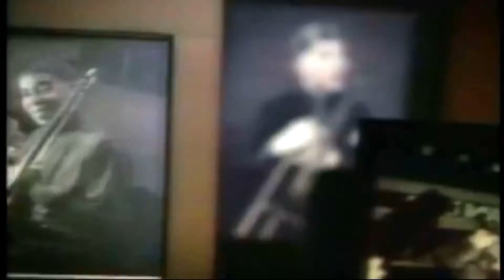TÉCNICO EM ENFERMAGEM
Já conhece o nosso site?